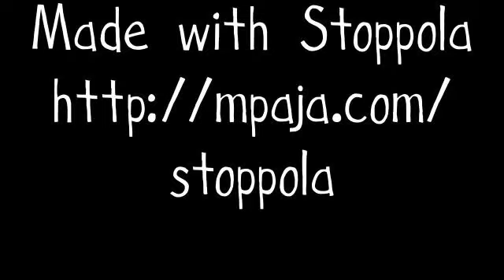Stop Motion Shootout